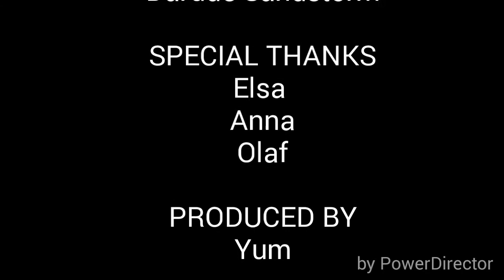How To Discipline Small Children